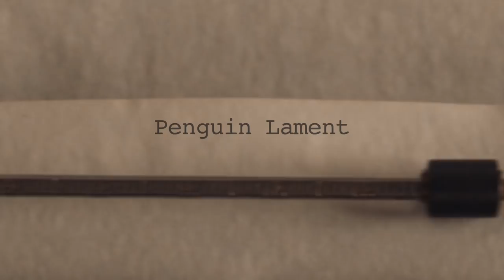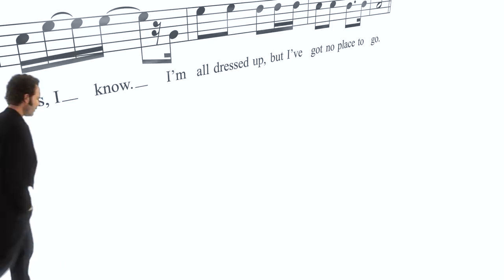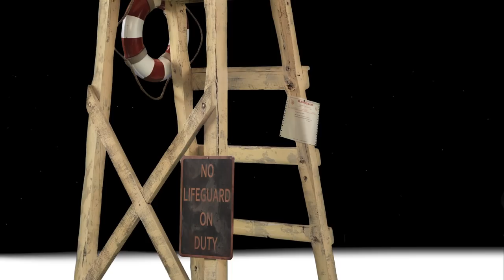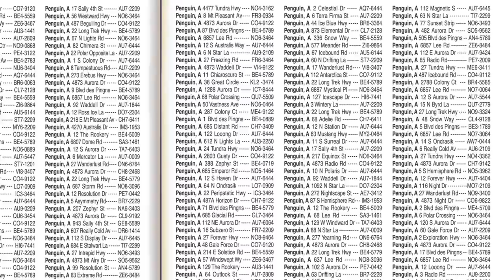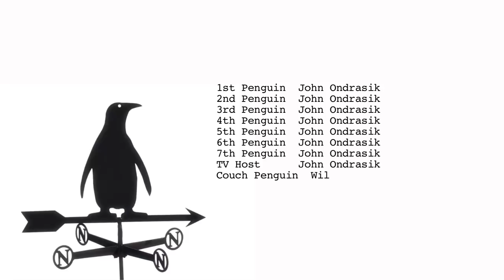Sandra Boynton’s PENGUIN LAMENT Five For Fighting / John Ondrasik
Five For Fighting's charismatic front-man John Ondrasik stars in this moody and gorgeous music video, set in a stylized Antarctica of snow and shadows and WHAT? a lifeguard chair? A delicate and wistful song, beautifully sung, and an understated humorous quiddity, make up this short film. (Plus there are nifty small animated Boynton penguins at the end.) Shot on the RED camera, this is cartoonist Sandra Boynton's second venture into film-directing. The song 'Penguin Lament' was written by Sandra Boynton and Michael Ford, for the album 'DOG TRAIN: a Wild Ride on the Rock-and-Roll Side.' For all ages, except 37.